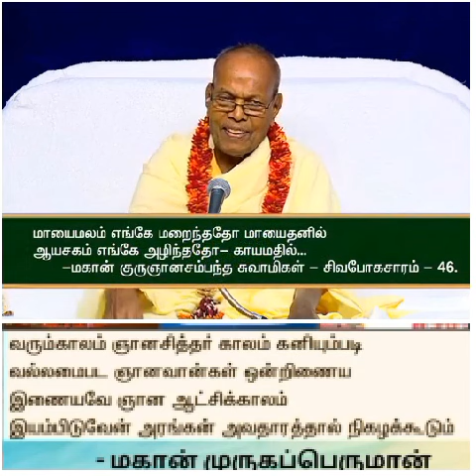அகத்தியர் சன்மார்க்க சங்கம் உலகத்தை வழி நடத்தும்